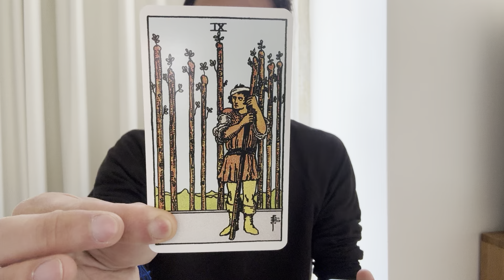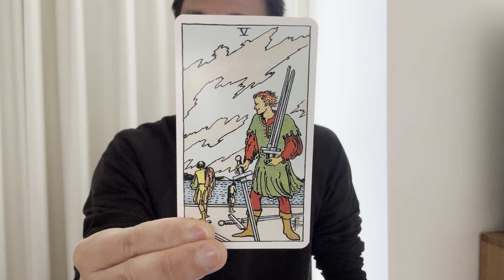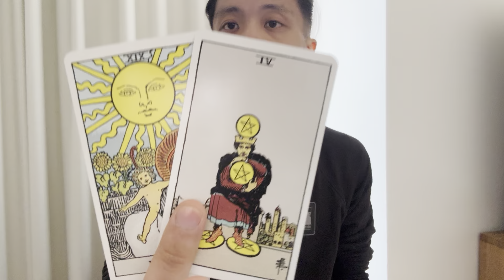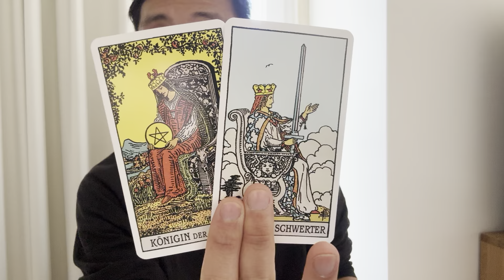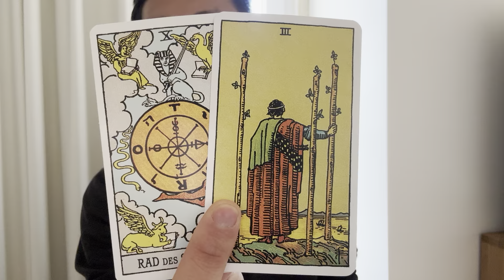Scorpio ♏️ - This Is A Strong Karmic Bond Scorpio!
This is your general love reading for single Scorpio in Sun, Moon, Rising, and Venus signs for March 2024. We will take a look at your overall energies regarding love, take a look at what your current blockages are in finding new love, and see if anyone new is coming towards you and what you need to know about them.